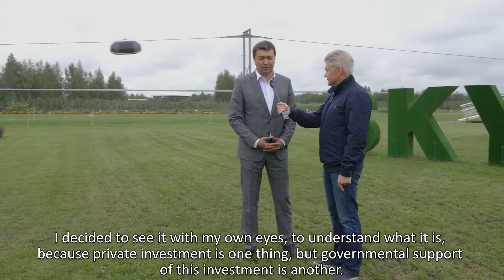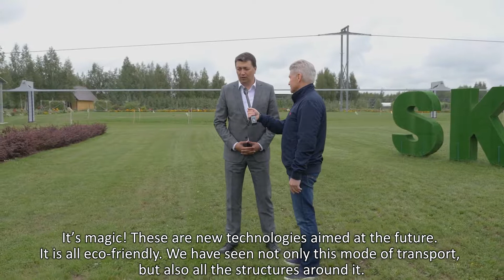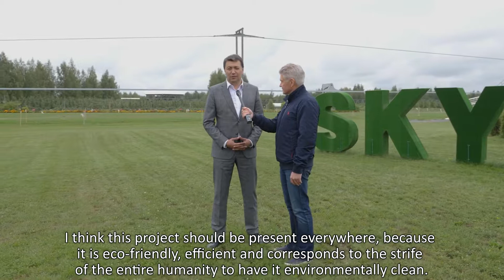Delegation from the Republic of Uzbekistan at SkyWay EcoTechnoPark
The President of the Republic of Uzbekistan paid his first official visit to Belarus in the history of diplomatic relations between the two countries last week. The result of the big day of negotiations in the Palace of Independence was the signing of a wide package of agreements. Thus, both States have strengthened their cooperation in the fight against terrorism and smuggling, in the development of partnership in humanitarian, scientific and educational spheres. It became obvious that Belarus and Uzbekistan are planning cooperation for years to come. For reference: according to official data, Uzbekistan ranks fourth in the world in gold reserves and is the trading gate of the Central Asian region. American experts estimated the 10-year investment potential of this cotton region at $ 65 billion. It is noteworthy that a significant progress has been achieved in bilateral relations during just a couple of years. The new priorities noted by the leaders of both States are as follows: increasing trade turnover and strengthening cooperation at the local level, which was the main agenda of the first Forum of Belarusian and Uzbek regions held in Minsk, where the parties have signed 26 new agreements. In the framework of cooperation development, the developer company SkyWay Technologies Co. was visited by a delegation from the “Jade Republic" headed by the first Deputy Hokim (Governor) of Namangan Region of Uzbekistan Ayubkhon Kamalov. The guests reviewed SkyWay EcoTechnoPark and Yunitsky’s string transport technology, expressing great interest, in particular, to its environmental friendliness including the methods of soil fertility restoration developed by the company. The visit was not just of exploratory nature – it can be considered as the first concrete step towards public-private partnership in the field of innovations, which has emerged in the Fergana valley of Tamerlan’s homeland. It has the highest population density in Central Asia and, accordingly, both economic prospects and transport problems. Anatoly Yunitsky, creator of SkyWay technology has repeatedly emphasized the priorities in our project’s development that are currently concentrated in the Gulf region; nevertheless, the company is continuing work on promising projects, among which it would be appropriate to consider the one about which we offer to your attention a video interview given to our news service. The project was kindly described by the Head of the Uzbek delegation Ayubkhon Kamalov.